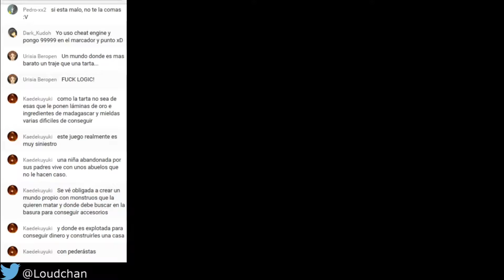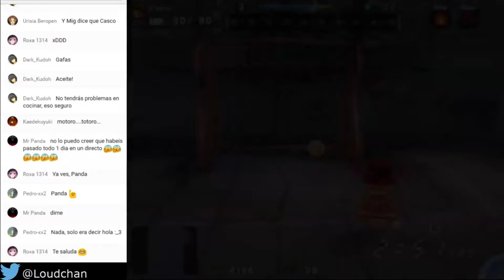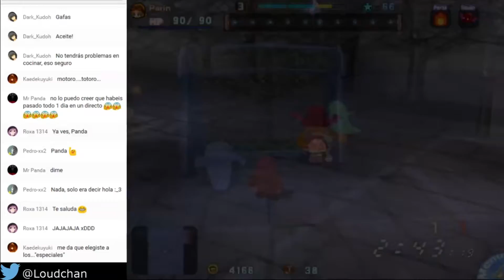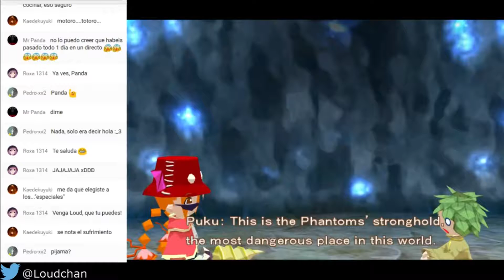Vamos a Jugar en Directo a: Gurumin [Parte 15]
El 12/12/15 hice un directo jugando a Gurumin, ahora os lo traigo editado y dividido en partes como el formato del resto de VJs :3